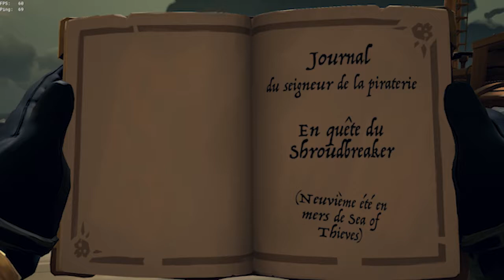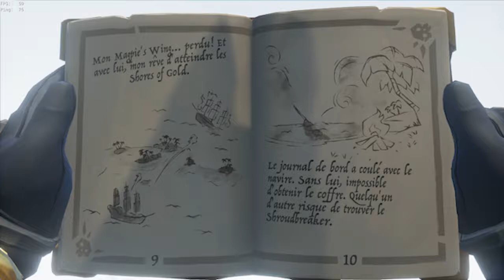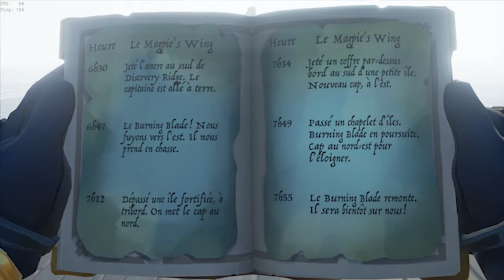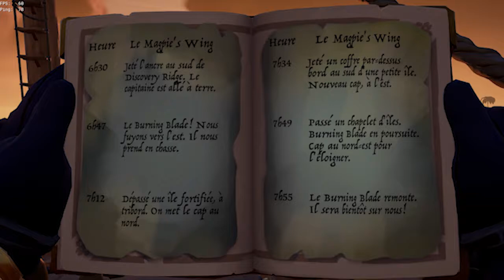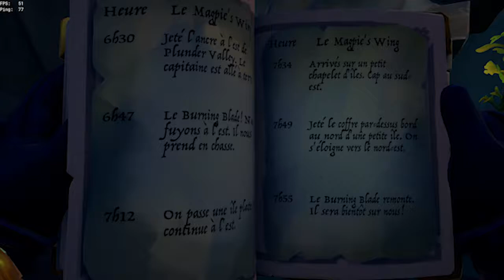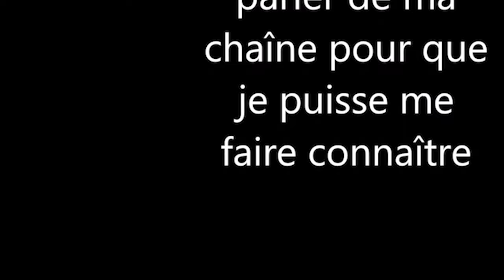sea of thives - mis à jour des 1 ans/vidéo 5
je regarde les nouvelle mis à jour de sea of thives avec le mode arène et le mode aventure et ses subtilité.